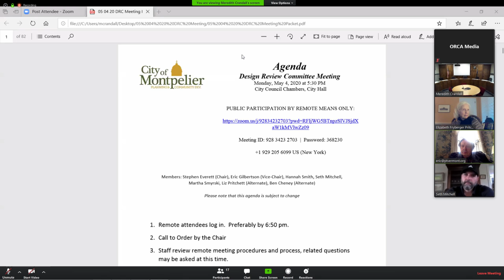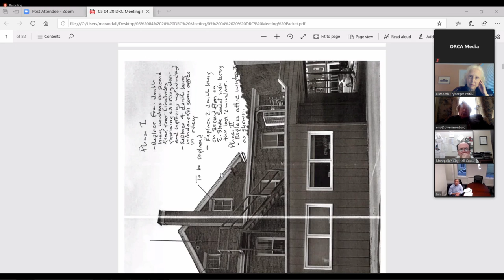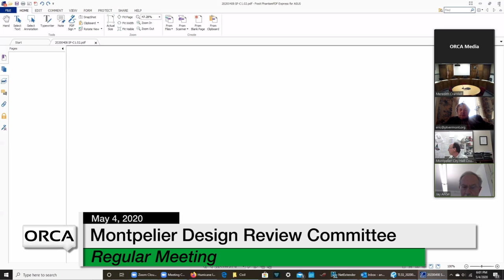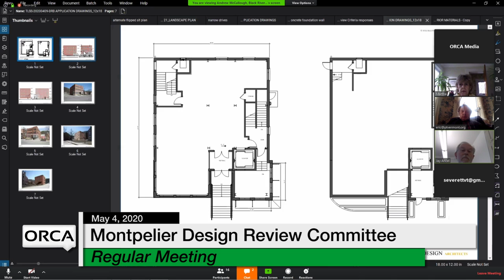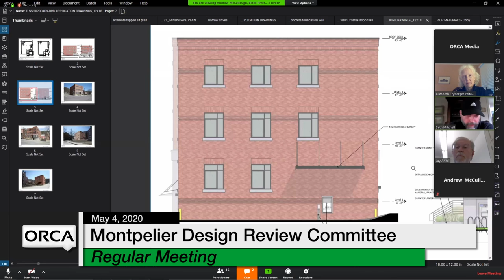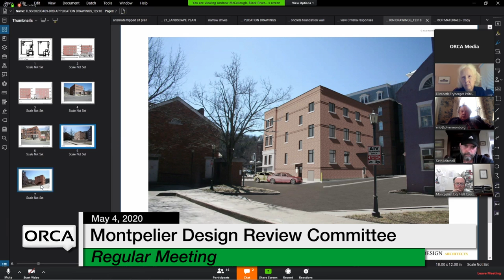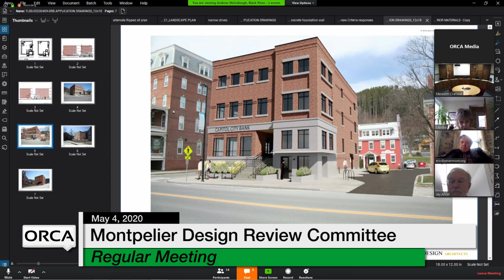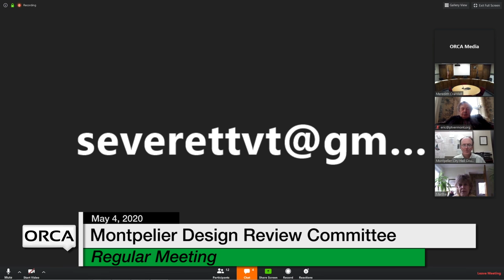Montpelier Design Review Committee - May 4, 2020